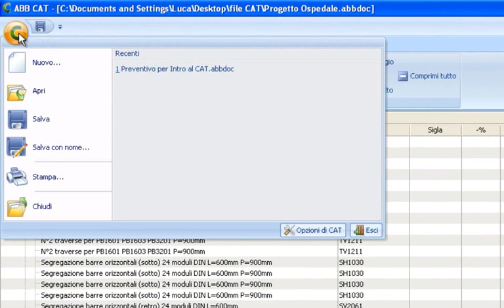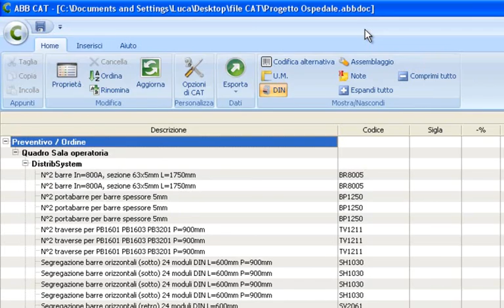CAT Modulo Preventivazione 3.7 - Generazione report di progetto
- In questa lezione si mostra come procedere per la generazione del report di progetto sia in formato cartaceo che elettronico.